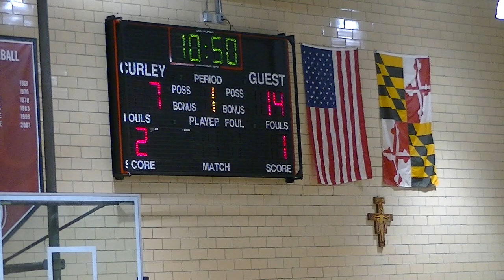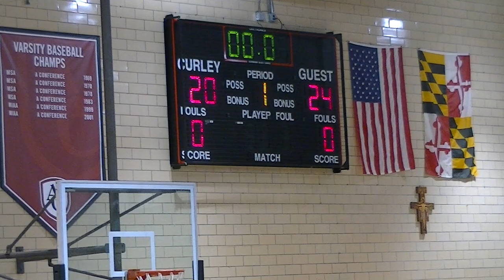Archbishop Curley vs Pikesville 1st Half- Curley Basketball 2018 Fall League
Archbishop Curley Friars vs. Pikesville Panthers
Curley Basketball 2018 Fall League
Week 2